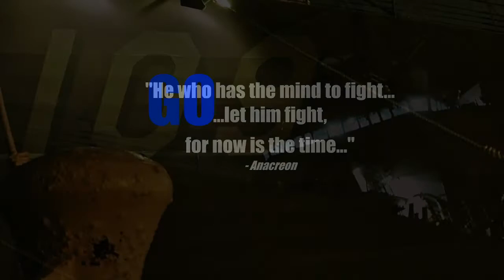USS Jason Dunham (DDG 109)